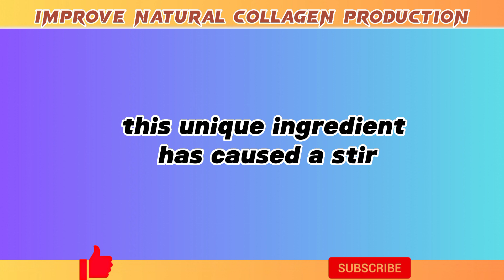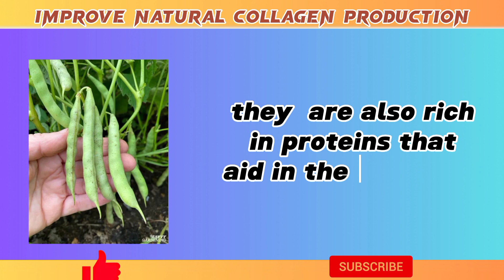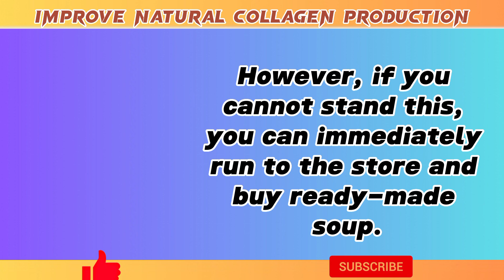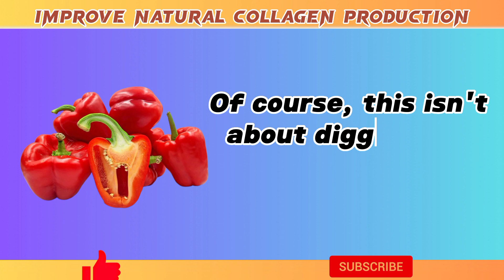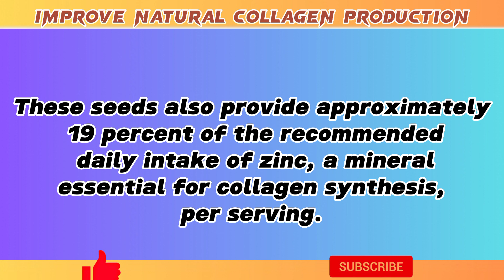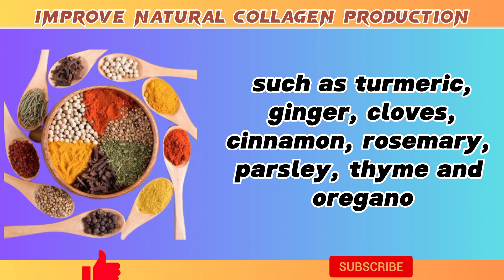Top foods to boost Collagen level naturally | Improve collagen level with natural foods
Top best foods to Collagen level naturally | Improve collagen level with natural foods
9 Foods That Boost Your Collagen Productioin
collagen benefits

Welcome to the Fountain of Youth, served up one fruit at a time!

Are you tired of spending a fortune on skincare products that promise to boost collagen but don't deliver? Have you ever wondered if there's a natural, delicious, and effective way to improve your skin? The answers might be sitting right in your fruit bowl!

In today's MUST-WATCH video, we'll unravel the mysteries of collagen and how specific fruits can skyrocket your skin's vitality. We've delved deep into scientific research, interviewed dermatologists, and even debunked popular myths to bring you the definitive guide to collagen-boosting fruits. 🍎🍇

Say goodbye to fine lines and dull skin, and say hello to a more youthful you! 🌟👇"

Elevate your skincare game naturally! Click play NOW to unveil the secret fruits that will change your life forever.